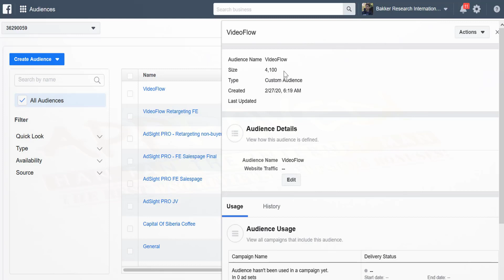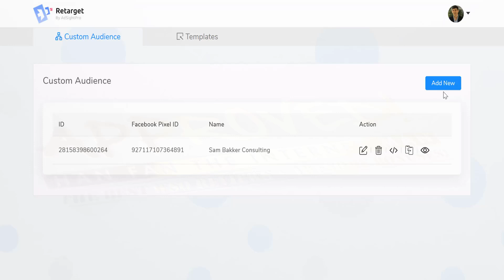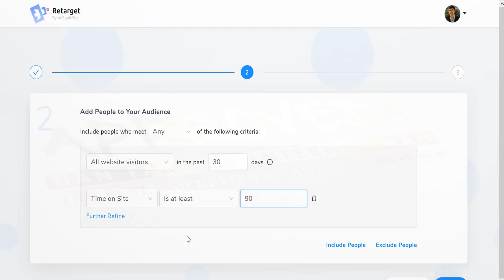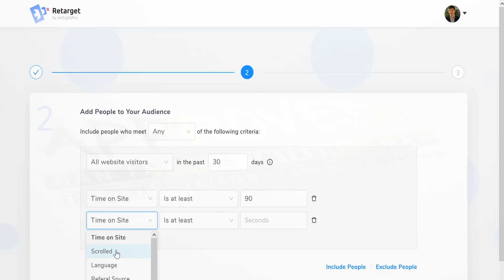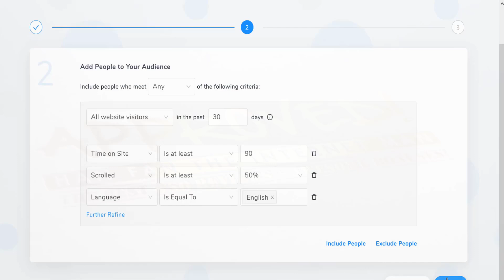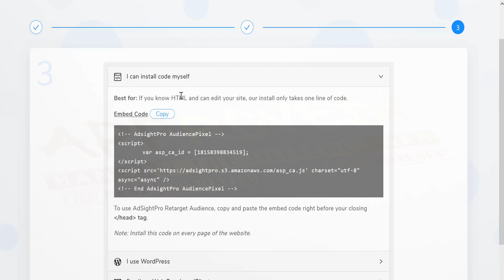Retarget by AdSightPro Demo Video - get *BEST* Bonus and Review HERE!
to watch Retarget by AdSightPro Demo, And watch Han's Other Awesome Retarget by AdSightPro Reviews! Also, make sure you check out for Retarget by AdSightPro Review with Awesome Retarget by AdSightPro Bonuses! Retarget by AdSightPro Help You To Immediately Boost Your ROI & Save Thousands In Ad Spend Exploiting A Loophole Within Facebook’s Retargeting System! It Takes Less Than 2 minutes To Leapfrog Your Competition & Follow ONLY Your Hottest Prospects Around The Internet With Sniper Like Precision With Retarget by AdSightPro Retargeting 2.0 Technology! Retarget by AdSightPro Is A Brand New Software That Collects Data On Website Visitors Then Sends Facebook Only The Hottest Prospects To Retarget. Retarget by AdSightPro Has A Wide Range Of Features That Help People To Better Targeting Audiences Over Facebook. With Retarget by AdSightPro You Will Be Able To Choose Exactly Who You Want To Retarget. So You Can Choose To Only Pay For Ads That Reach Your Hottest Of Prospects! This Also Includes A Commercial License For A One Time Fee. You Can Use The Campaigns You Create Inside Of Retarget By AdSightPro With Clients Or Sell Campaigns To Businesses And Keep All The Profits! Your friend Han Fan The Internet Man in this Demo Video gives you an honest Retarget by AdSightPro Review and Demo and tells you just why you must get your exclusive copy now!

Retarget by AdSightPro Review and Bonuses - Retarget by AdSightPro

Retarget by AdSightPro Key Features:

- Easy To Use Intuitive Interface - Unlock Incredible Behavioral Data On Your Audience!
- Simply Copy & Paste A Line Of Code To Activate And Create An Unlimited Amount Of Campaigns!
- Dig Deeper Into Your Retargeting Audiences And Refine Your Campaigns Based On Specific Products & Pages!
- Set ‘Trip Wires’ & Increase Profits Immediately Using Retargeting 2.0 Technology - Choose Behaviours To Track From!

Title: I want my Retarget by AdSightPro Bonus [youtube]